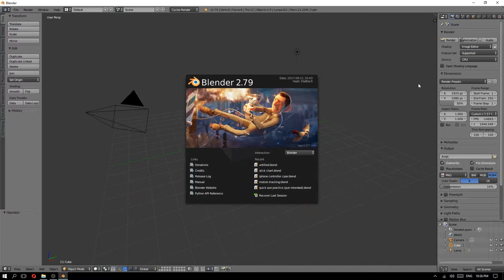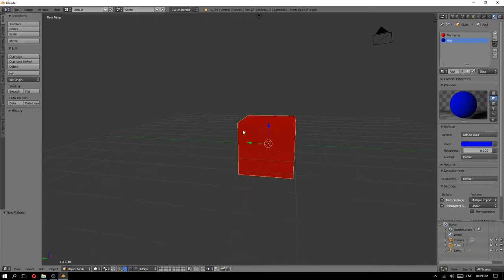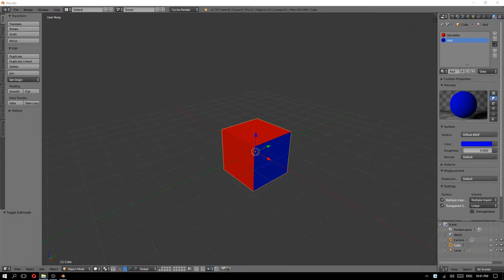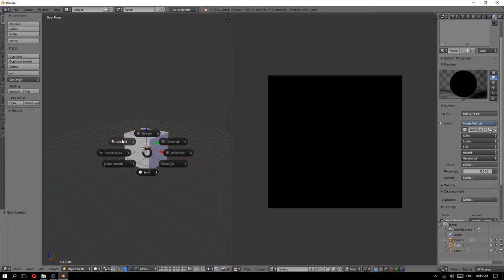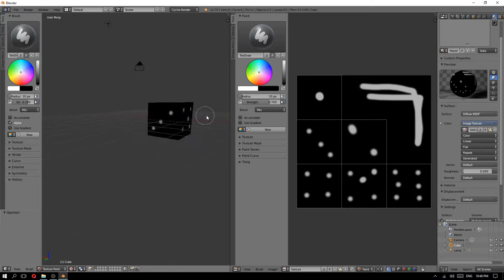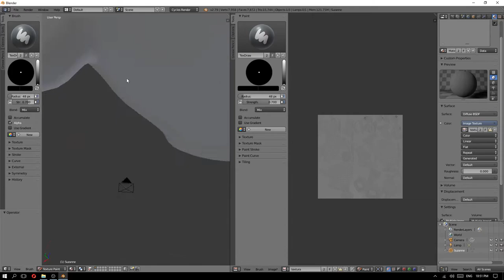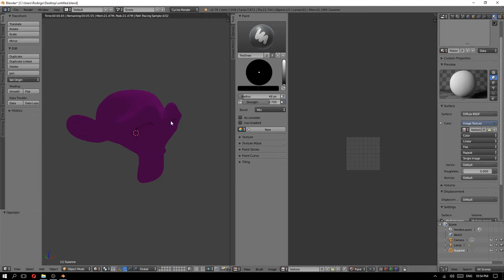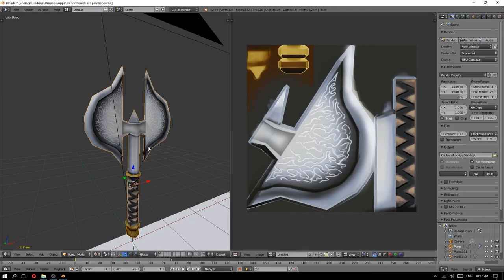Introdução a pintura digital no Blender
Nesse vídeo eu explico algumas maneiras de se pintar digitalmente um modelo 3D no Blender.

Diga-me qualquer crítica ou dúvida nos comentários.

Legendas em inglês se precisar.